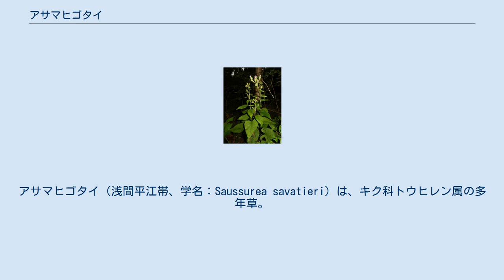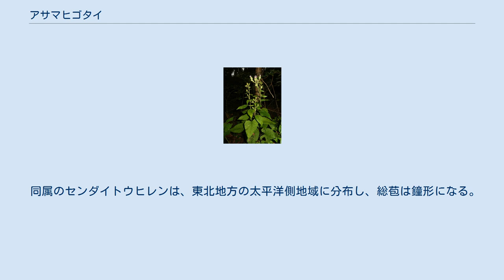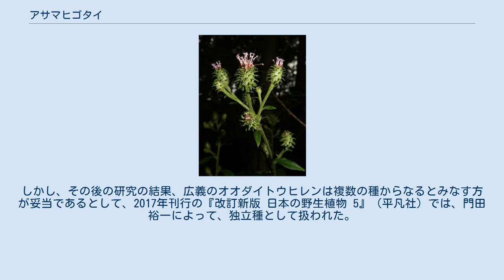アサマヒゴタイ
アサマヒゴタイ（浅間平江帯、学名：Saussurea savatieri）は、キク科トウヒレン属の多年草。
別名、キントキヒゴタイ、センゴクヒゴタイ、アベトウヒレン。
 茎は直立し、高さは30-90cmになり、花時には根出葉は存在しない。
葉は互生し、茎の下部につく葉は草質で、葉身は卵形、またはしばしばほこ形になり、長さ9-11cm、幅8cm、先は鋭尖頭、基部は切形から心形、縁に粗い鋸歯がある。
葉柄は長さ6-11cmになり、広い翼がある。
頭状花序は散房状または総状に2-7個がまばらにつくか、まれに単生し、頭花の径は2cmになる。
総苞は緑色で、長さ13-15mm、径6-10mmになる筒形で、くも毛がある。
総苞片は8-9列、ときに10列あり、総苞外片は狭卵形になり長さ3.5mm、総苞中片とともに先端が開出する。
頭花は筒状花のみからなる。
 日本固有種。
本州（東北地方南部・関東地方・東海地方東部の太平洋側地域）に分布し、山地帯の夏緑林の林内や林縁に生育する。
 同属のセンダイトウヒレンは、東北地方の太平洋側地域に分布し、総苞は鐘形になる。
 本種は、1981年刊行の『日本の野生植物 草本III 合弁花類』（平凡社）では、北村四郎によって、分類上の基本種であるオオダイトウヒレン – Saussurea nipponica Miq. subsp. nipponicaの亜種 - S. nipponica Miq. subsp. savatieri Kitam. として取り扱われた。
これは、それまでセンダイトウヒレンなど、独立種とされていたものを単一の種としてまとめたものである。
しかし、その後の研究の結果、広義のオオダイトウヒレンは複数の種からなるとみなす方が妥当であるとして、2017年刊行の『改訂新版 日本の野生植物 5』（平凡社）では、門田裕一によって、独立種として扱われた。
2011年刊行の『日本の固有植物』、2013年刊行の『山溪ハンディ図鑑2 山に咲く花（増補改訂新版）』でも独立種とされている。